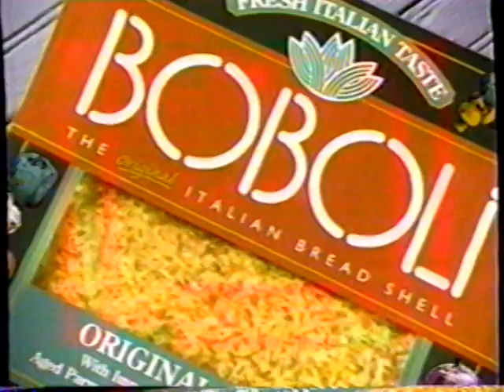1996 Boboli Pizza Bread "Out of dinner ideas?" TV Commercial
The commercial originally aired January 26th, 1996. It was shown during the NBC Prime Time "Must See" Sitcoms on channel 12 KPNX.